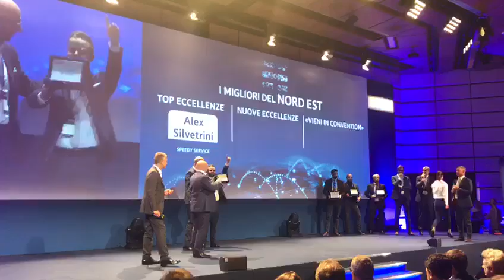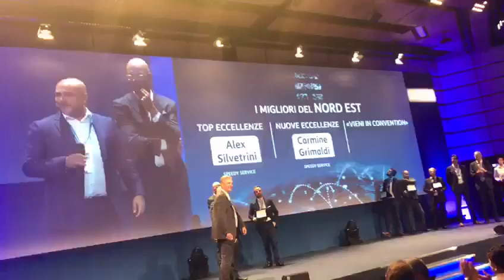SGARBI fa titoli CLICKBAIT per andare in TENDENZA!! Parliamone